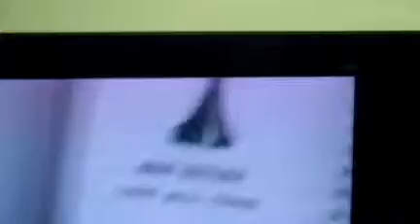Stryker 782 Video Camera System